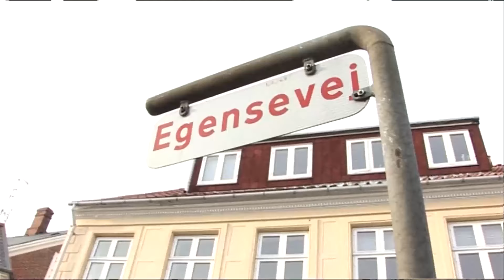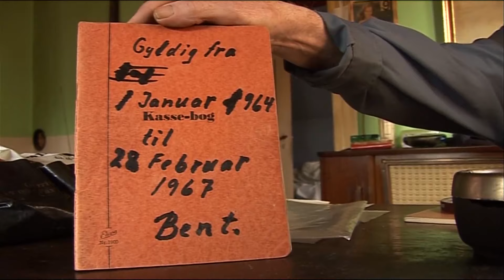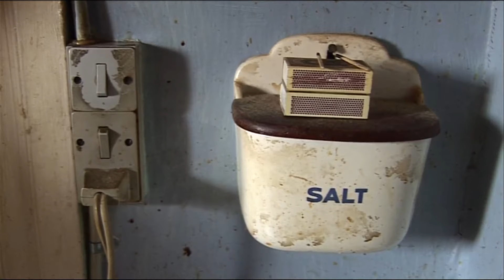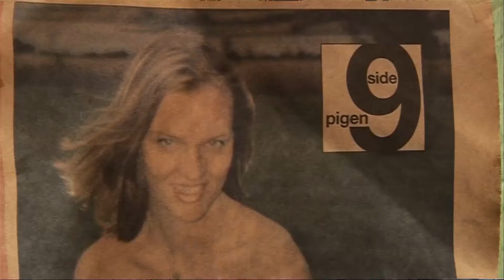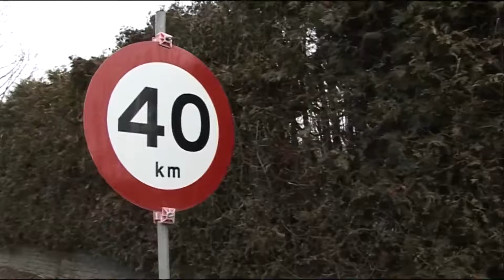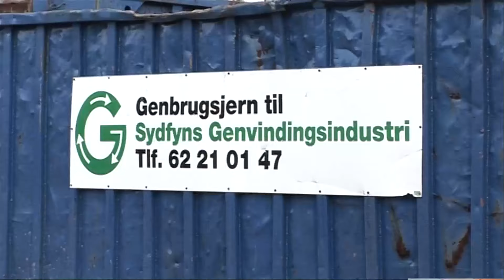Fynske originaler: Flaske-Bent fra Svendborg (2010)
Jørgen Bent Hansen - også kendt som Flaske-Bent - er død (december 2020). Han blev 84 år. I 2010 blev portrættet af den fynske original vist på TV 2 Fyn.
Flaske-Bent var kendt i bybilledet i Svendborg, hvor han trak rundt med sin ladcykel og samlede flasker og tomme dåser. Men der var altid plads til en lille snak og et smil til alle, som han mødte på sin vej. Hans motto var: Hellere være en original end almindelig.

Serien Fynske originaler er tilrettelagt af Jimmi Bisgaard for TV 2 Fyn. Her kan du også møde Kukkerparret, Frank Motor, Vagabonden fra Assens, Klinge og Per Skipper.